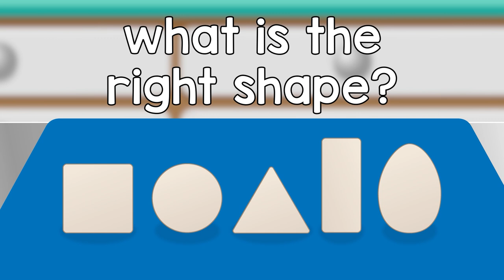New Clothes Help Stick Insect Shine! | Doctor Poppy's Pet Rescue | Animal Songs For Children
Joe The Stick Insect is feeling left out, but it's because nobody can see him! Sing along as Joe puts on a multicolor jacket that makes him standout and helps him be noticed. Enjoy all your favourite Dr Poppy songs in this amazing compilation.

Lyrics:
Listen Joe its not that we don’t like you
We just don’t see you
Wear these clothes
And coat of many colours
Then we can see you

Don't go hiding in the trees no more
Or crawl through the bushes on the forest floor
You can wear these anytime you want to
And we will see you
Yes can see you

(Wow look at that outfit Joe
You look fantastic
You really standout
I love the jacket
It’s a perfect fit
You look amazing)

Orange, purple, blue and red and yellow
They’re all here for you
Wear these clothes and coat of many colours

Once you know about the friends you have
You’l forget you ever felt so sad
Yes we can see you

(That looks so cool)

Videos in this compilation:
00:00 Stick Insect
01:20 Cling On Don't Let Go
02:42 Egg Shape Song
04:12 Chilly The Penguin
05:08 Sleep Tight Song
07:27 Colours Of The Rainbow
08:38 Share The Load
10:33 Nice and Clean Song
12:42 Best of Friends

All Dr Poppy Episodes! ►